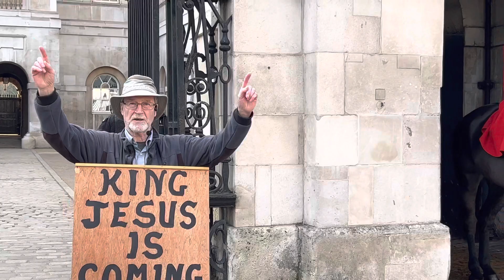Preacher Shouts!!!!Messiah is Coming at HorseGuardParade#horseguardsparade Godbless Your Wife 😀